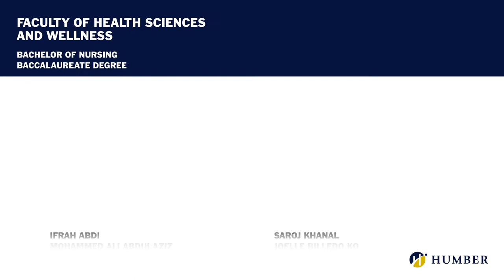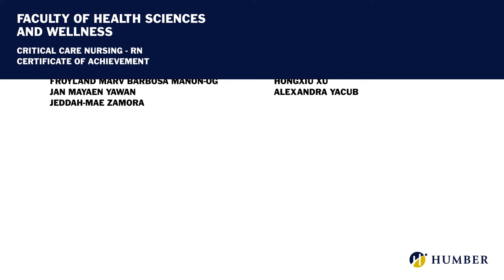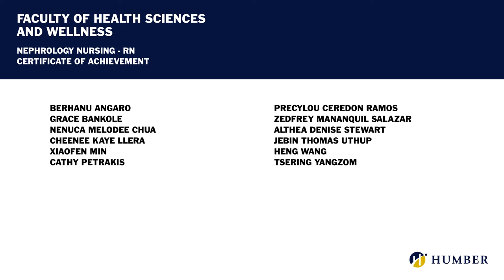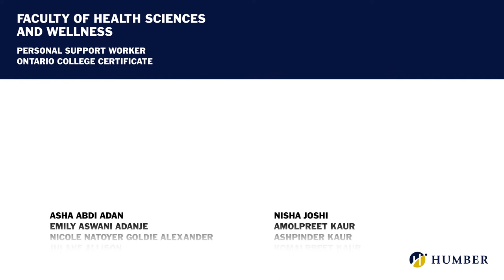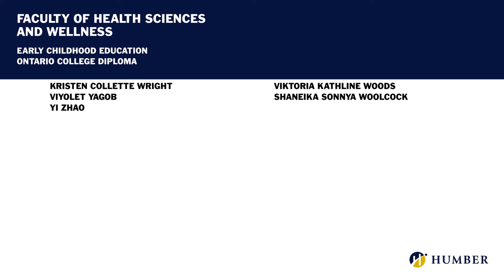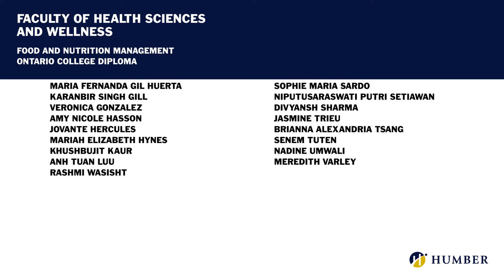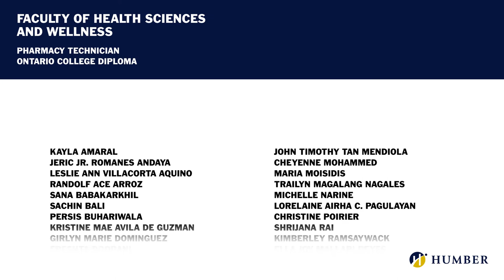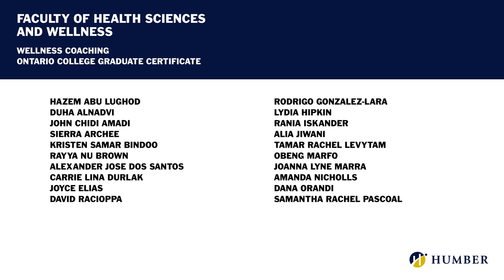Graduates in the Faculty of Health Sciences & Wellness Programs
Congratulations to all our Faculty of Health Sciences and Wellness Graduates! Well done class of 2020!

00:00 Bachelor of Nursing Baccalaureate Degree
1:30 Breastfeeding Support - Certificate of Achievement
1:49 Cardiology Nursing – RN - Certificate of Achievement
2:07 Cardiology Nursing – RPN - Certificate of Achievement
2:24 Coronary Care Nursing – RN - Certificate of Achievement
2:41 Critical Care Nursing – RN - Certificate of Achievement
3:21 Emergency Nursing – RN - Certificate of Achievement
3:39 Emergency Nursing – RPN - Certificate of Achievement
3:56 Funeral Pre-Planner - Certificate of Achievement
4:39 High Acuity Nursing – RN - Certificate of Achievement
4:56 Nephrology Nursing – RN - Certificate of Achievement
5:17 Nephrology Nursing – RPN - Certificate of Achievement
5:42 Obstetric Nursing – RN - Certificate of Achievement
6:04 Refresher – RPN - Certificate of Achievement
6:32 Massage Therapy - Ontario College Advanced Diploma
7:00 Traditional Chinese Medicine Practitioner - Ontario College Advanced Diploma
7:17 Community Integration through Cooperative Education - Ontario College Certificate
7:45 Emergency Telecommunications - Ontario College Certificate
8:24 Funeral Transfer Service Sales Representative - Ontario College Certificate
8:42 Personal Support Worker - Ontario College Certificate
9:20 Pre-Service Firefighter Education and Training - Ontario College Certificate
9:42 Biotechnology - Ontario College Diploma
10:18 Early Childhood Education - Ontario College Diploma
11:48 Fire Services - Ontario College Diploma
12:11 Fitness and Health Promotion - Ontario College Diploma
13:04 Food and Nutrition Management - Ontario College Diploma
13:34 Funeral Director Class 1 (Embalming) - Ontario College Diploma
14:18 Funeral Director Class 2 (Non-Embalming) - Ontario College Diploma
14:36 Nutrition and Healthy Lifestyle Promotion - Ontario College Diploma
15:01 Occupational Therapist Assistant and Physiotherapist Assistant - Ontario College Diploma
15:29 Paramedic - Ontario College Diploma
16:01 Pharmacy Technician - Ontario College Diploma
16:30 Practical Nursing - Ontario College Diploma
17:49 Clinical Research - Ontario College Graduate Certificate
18:12 Early Childhood Education – Special Needs - Ontario College Graduate Certificate
18:37 Regulatory Affairs - Ontario College Graduate Certificate
19:00 Systems Navigator - Ontario College Graduate Certificate
19:26 Wellness Coaching - Ontario College Graduate Certificate